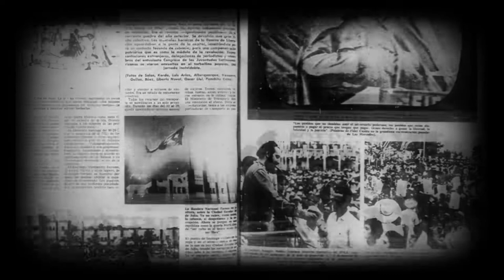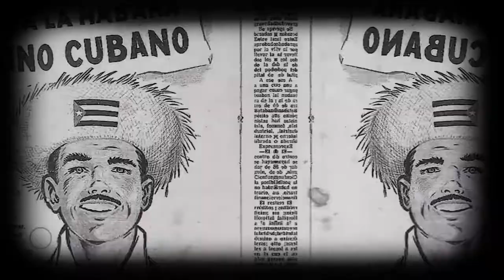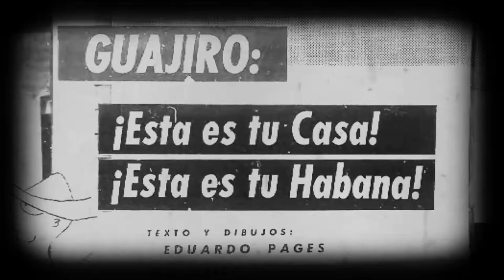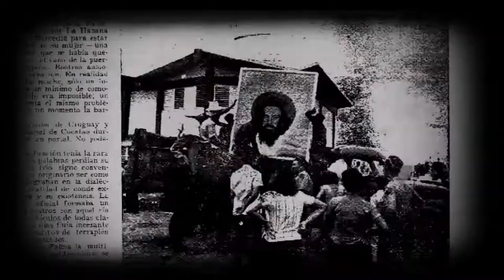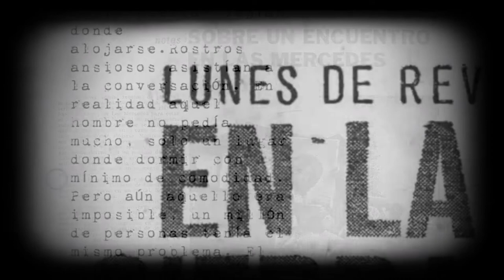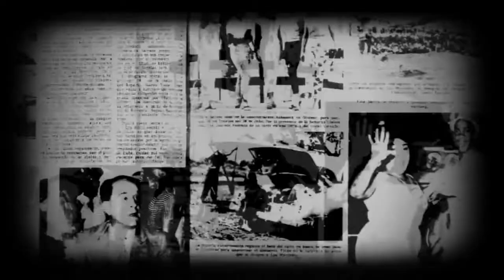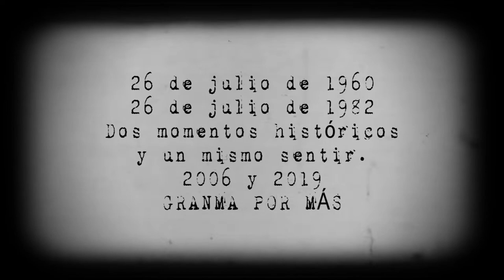Andar Fecundo: 26 de julio de 1960 en el Caney de las Mercedes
La primera gran movilización luego del triunfo revolucionario en Cuba para celebrar el Acto por el 26 de julio tuvo como protagonistas a la Sierra Maestra y a los campesinos.
Guión: Dayamí de Las Mercedes.
Colaboración: Yelandi Milanés.